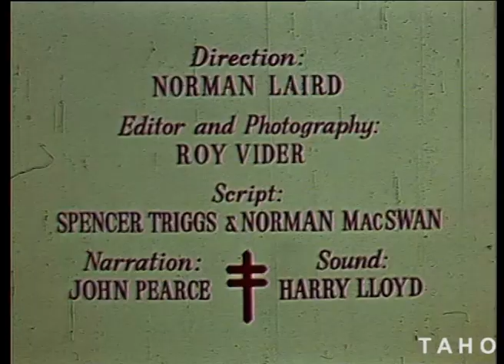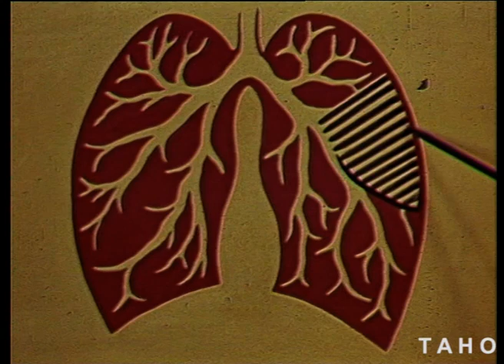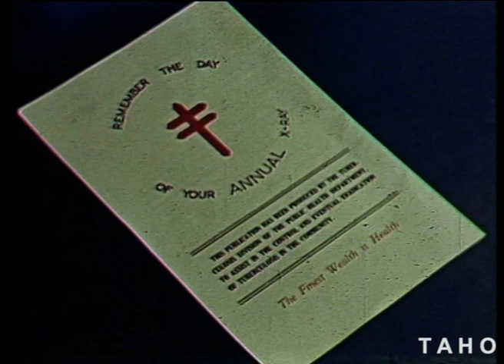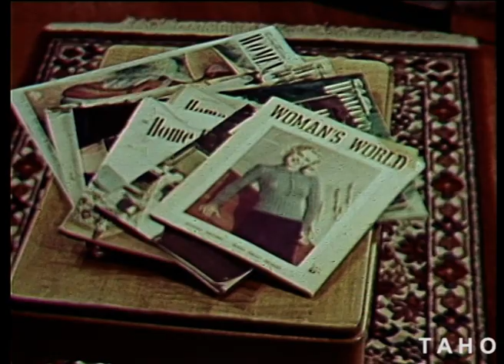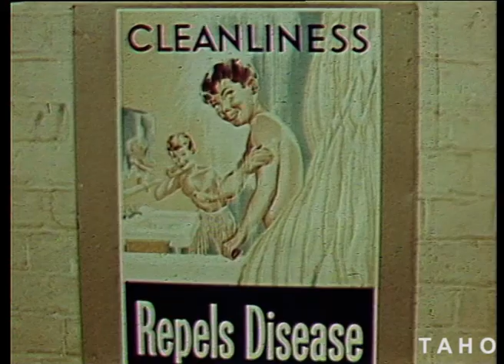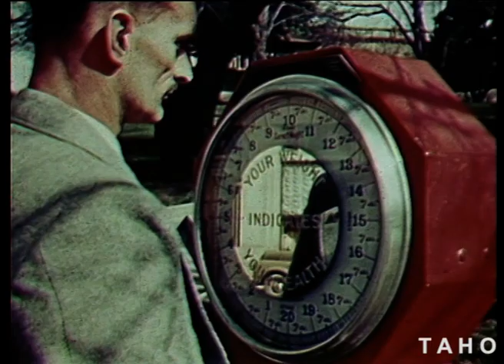Tuberculosis: The Enemy Within (1950)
A short film on the research, causes and problems of tuberculosis during the 1950s.

Authorised by the Minister of Health
Produced by the Tasmanian Government Film Unit
Direction: Norman Laird
Editor and Photography: Roy Vider
Script: Spencer Triggs and Norman MacSwan
Narration: John Pearce
Sound: Harry Lloyd

Tasmanian Archive and Heritage Office: Film – Tuberculosis: The Enemy Within - 16mm colour release print (sound) - 9m 10s - (Reference: AB869/1/2908)